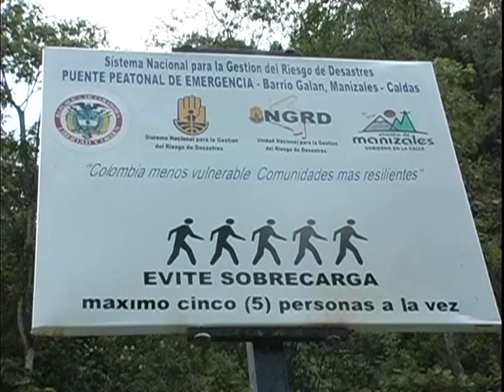CARLOS IVÁN MÁRQUEZ ENTREGA PUENTE DE LA PREVENCIÓN.